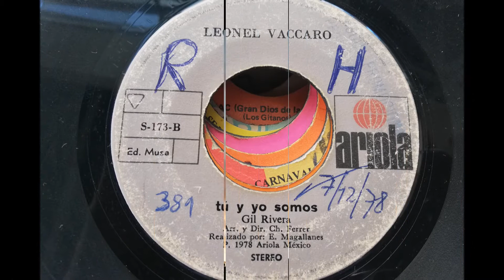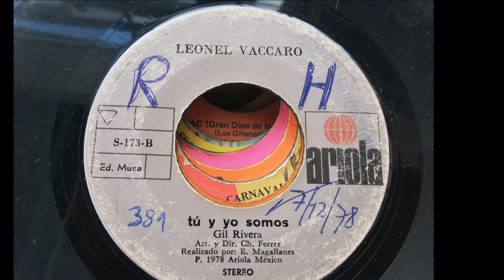LEONEL VACCARO == TU Y YO SOMOS (1978)